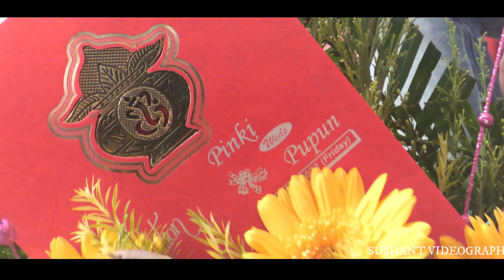Pinky weds Pupun( teaser )Marriage Date -13.05.2022